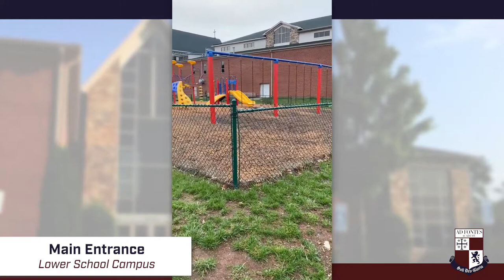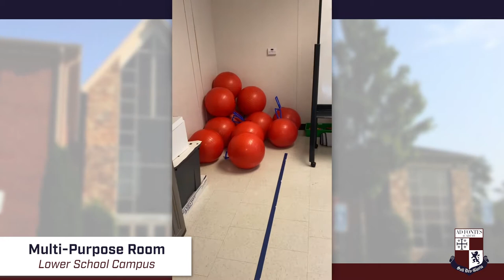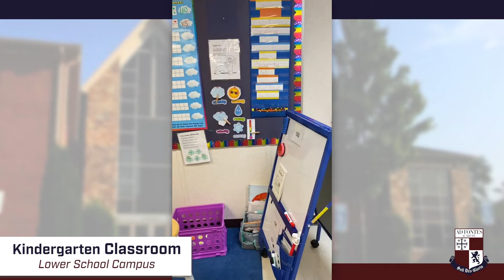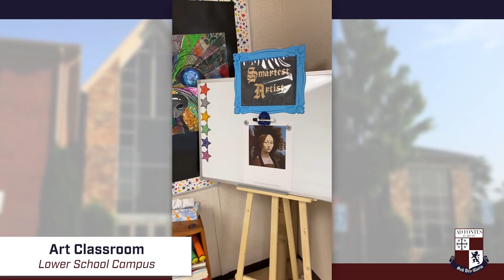Virtual Tour | Ad Fontes Academy Lower School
Admissions Director, Beth Strachan, takes you on a virtual tour of the Lower School at Ad Fontes Academy. Ad Fontes is an accredited K-12 private Classical Christian School in Centreville, serving Northern Virginia (Prince William, Fauquier, Fairfax and Loudon Counties). Our passion is to uniquely assist you in meeting the spiritual, academic, and social needs of your student through smaller class sizes, qualified mentor teachers, and an academic program that is challenging and thoroughly grounded in Christ’s teachings.